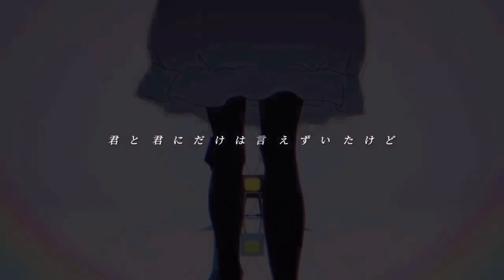COMO AQUA MATARÁ A SU PADRE CON LA PELICULA ¿COMO FUNCIONA EL PLAN DE AQUA? // [Oshi no ko manga]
Aqua se encuentra en los ultimos pasos para poder ejecutar el  plan de Venganza contra su padre, el plan que Aqua presenta es en base a la pelicula que estan creando 15 AÑOS DE MENTIRAS la cual cuenta la verdadera vida de AI HOSHINO, la cual en boca de muchos personajes parece ser un hecho que la pelicula es el plan de VENGANZA contra su padre, la pregunta aqui es ¿COMO AQUA MATARA A SU PADRE CON UNA PELICULA?